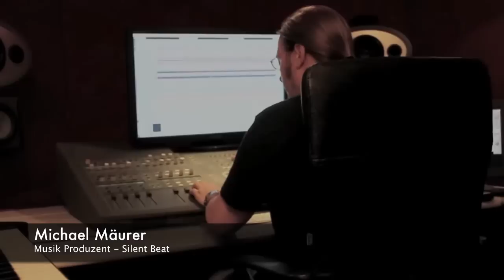EMS - Electronic Music School - Michael Mäurer